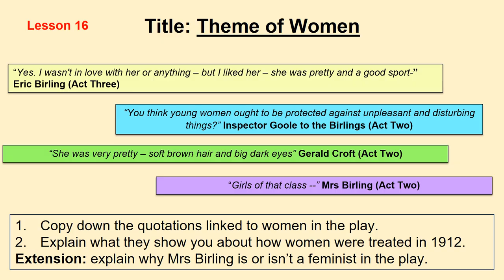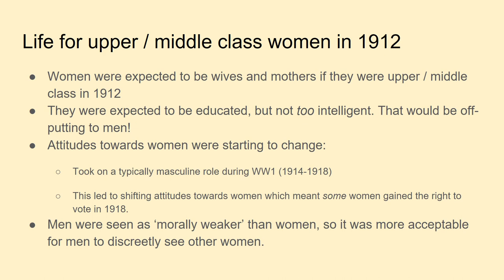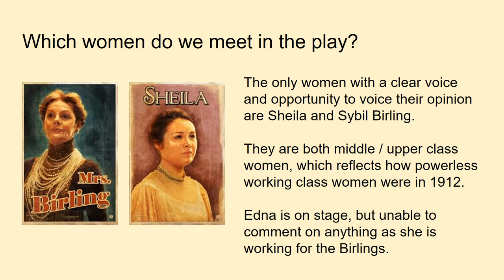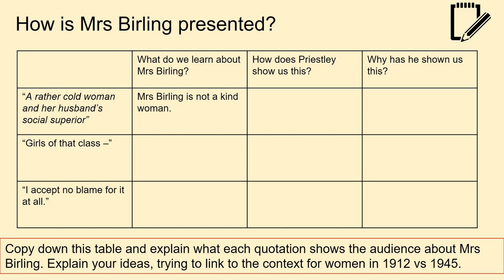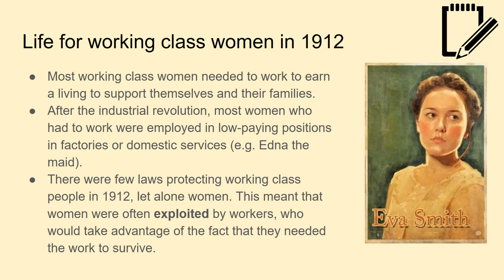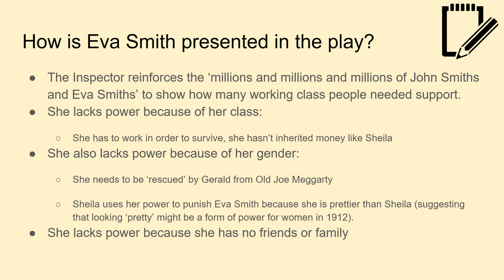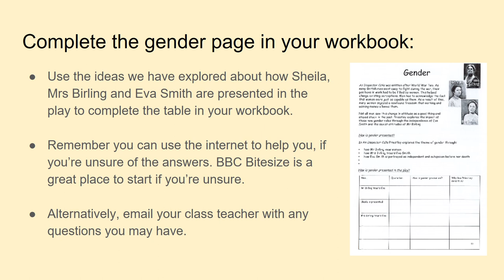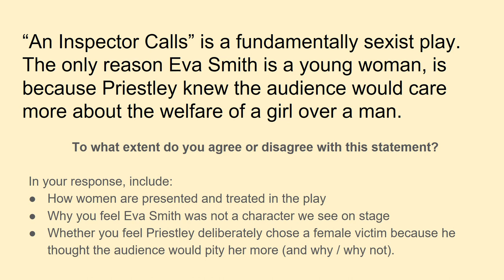Lesson 16 - How are women presented in 'An Inspector Calls'?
A lesson exploring the theme of women in 'An Inspector Calls'. You will need your workbook to complete this lesson - it's saved on SharePoint, if you don't have a copy.